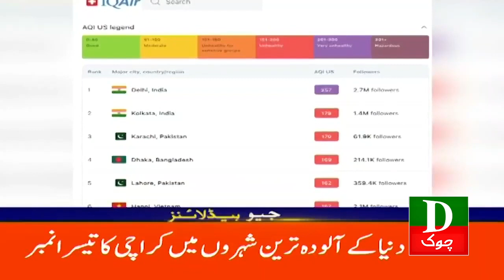Headlines 9 AM Petrol Ki Qeemton Me Mazeed Kami 16 Jan 2024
Imran Khan
Nawaz Sharif
Maryam Nawaz
Shahbaz Sharif
Hamza Shahbaz
Shah Mehmood Qureshi
Asad Umar
Bilawal Bhutto
Asif Ali Zardari
Election 2024
Election Commission
Naz Baloch
Murad Saeed
Ali Muhammad Khan
Election Commission
Barrister Gohar Khan's
CJ Isa
Supreme Court of Pakistan
Sheikh Rasheed
Asifa Bhutto
Ghareda Farooqi
Farooq Sattar
Mustafa Kamal